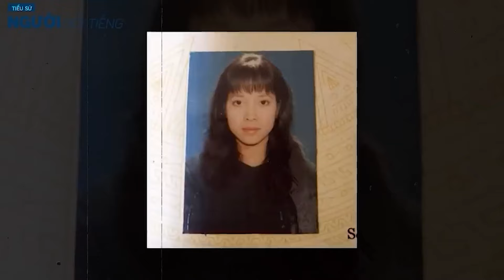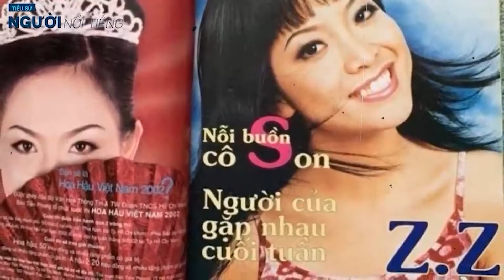2 người phụ nữ đã thay đổi cuộc đời NSND CÔNG LÝ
THỤC KHUÊ - Nhan sắc và cuộc sống kín tiếng của vợ đầu NSND Công Lý
NSND Công Lý sinh năm 1973 tại Hà Nội. Tên tuổi gắn liền với loạt chương trình truyền hình đình đám như "Gala Cười", "Gặp nhau cuối tuần", "Gặp nhau cuối năm"... Trong đó, vai diễn gây ấn tượng sâu đậm trong lòng khán giả chính là "Cô Đẩu" của "Gặp nhau cuối năm - Táo Quân".
Mặc dù chính thức biên chế ở Nhà hát Kịch Hà Nội nhưng Công Lý còn tham gia rất nhiều bộ phim truyền hình. Những năm gần đây, anh còn đóng vai trò phó đạo diễn một số bộ phim phát sóng giờ vàng.
Mối quan hệ đáng ngưỡng mộ của NS Công Lý và MC Thảo Vân sau khi ly hôn
Dù đã đường ai nấy đi, nghệ sĩ Công Lý giữ cách cư xử văn minh với vợ cũ Thảo Vân khiến khán giả ngưỡng mộ.
Bị netizen chỉ trích "chồng ốm mà còn mắt xanh mỏ đỏ", bà xã Công Lý lên tiếng nói rõ nỗi lòng
Những ngày vừa qua, Công Lý nhận được nhiều sự quan tâm và chú ý của khán giả vì đã quay trở lại màn ảnh sau thời gian dài điều trị bệnh, tạm ngưng các hoạt động nghệ thuật. Vào tháng 7/2021, nam nghệ sĩ từng bị ngã tại nhà riêng và phải nhập viện. Mới đây, Công Lý chia sẻ hình ảnh mới trên Facebook cá nhân. Nam nghệ sĩ xuất hiện vui vẻ bên cạnh các con. Đây là những "trái ngọt" của Công Lý với hai người vợ trước đó.